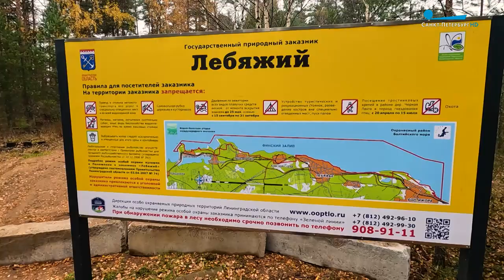Дикие выходные с Павлом Глазковым 18 ноября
Предлагаем вашему вниманию выпуск программы "Дикие выходные с  Павлом Глазковым" телеканала "Санкт-Петербург", посвящённый заказнику "Лебяжий".